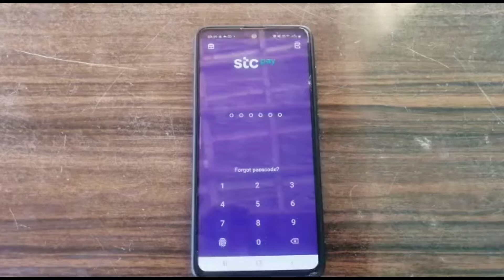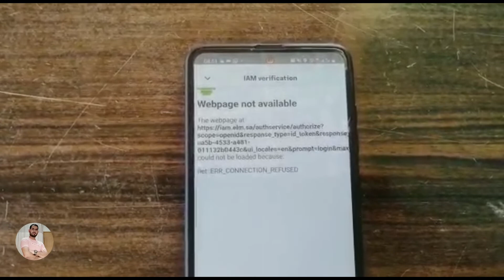Stc Pay New Update | ID Verification Required Again | पैसा ट्रांसफर करने पहले यह काम जरूर करें